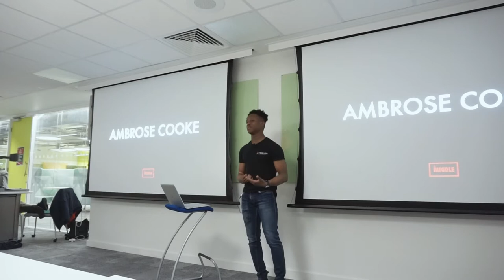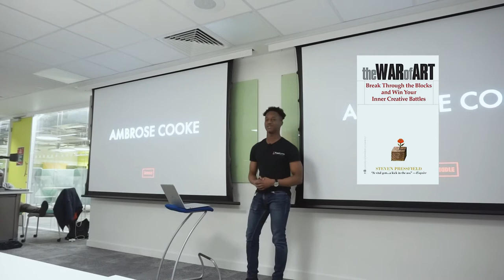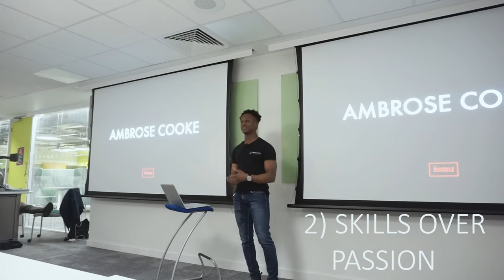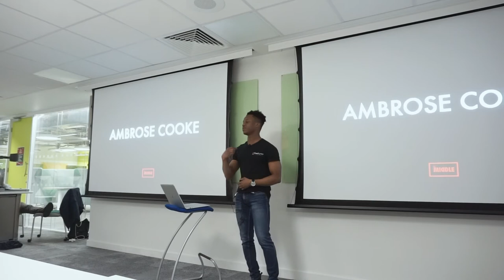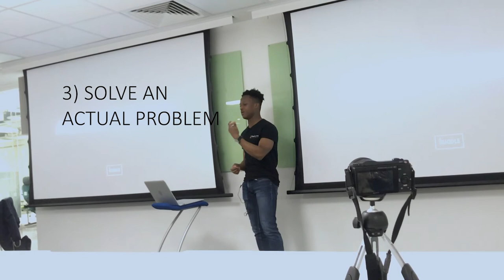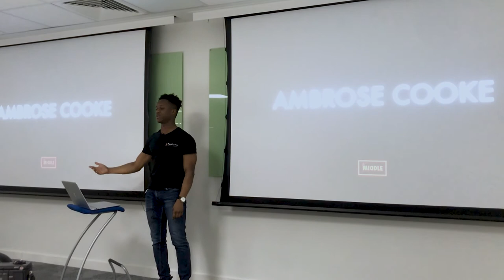Starting Your First Business: 3 x Guiding Principles To Help You Start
There's a secret that real entrepreneurs know that wannabe entrepreneurs don't and the secret is this: It's not running the business that's hard. What's hard is sitting down and starting in the first place. What keeps us from sitting down is Resistance.

The majority of people with business ideas fail at the first hurdle, they never start.

Of the fraction who do start, most quit after the first few months.

And of the final few standing, they never gain traction.

With that being said, I've just published a video on YouTube where I share 3 x guiding principles to help any aspiring entrepreneurs navigate those first few crucial months of launching a successful business.